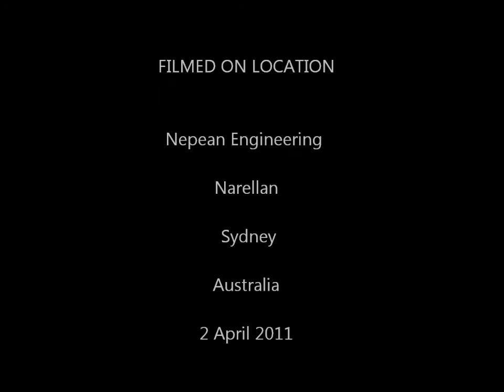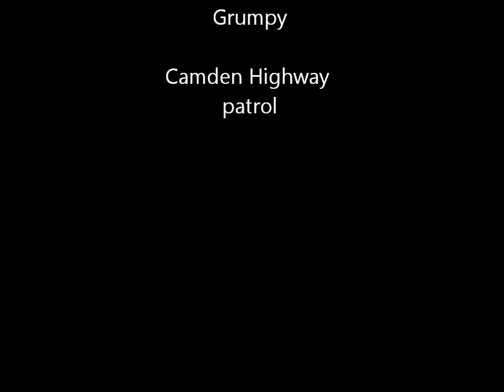55 Metre Long Oversize load - NTS Transport - Nepean Engineering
55m load NTS Transport from Nepean Engineering Sydney Australia
Trying to get it out of the driveway of the engineers workshop proved more difficult than first thought.